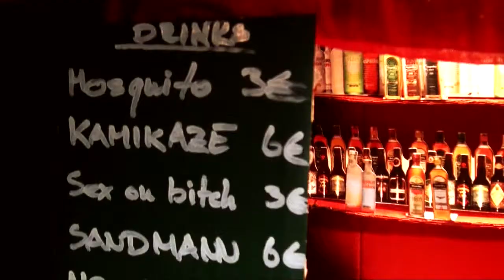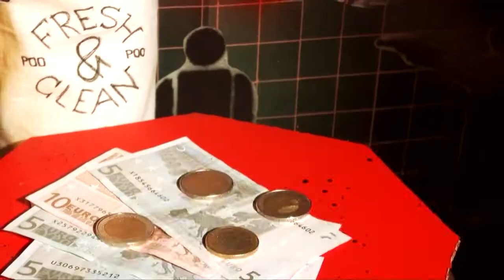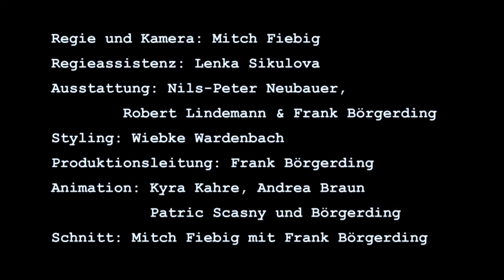Börgerding - Kein Gewicht (offizielles Video)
Börgerding spielt am 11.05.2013 im Kölner Luxor.